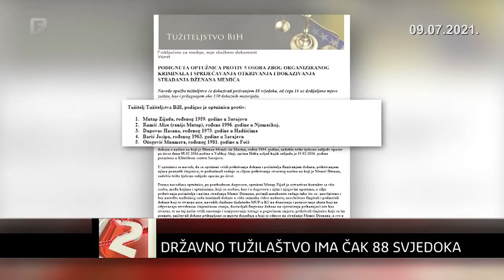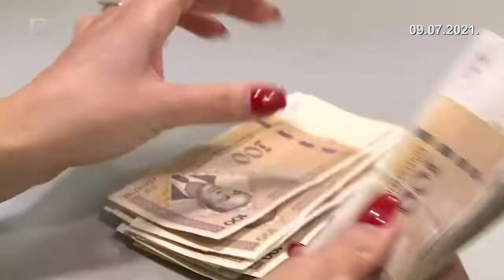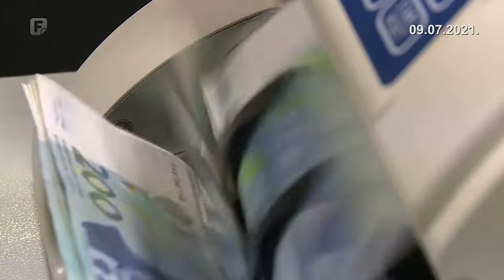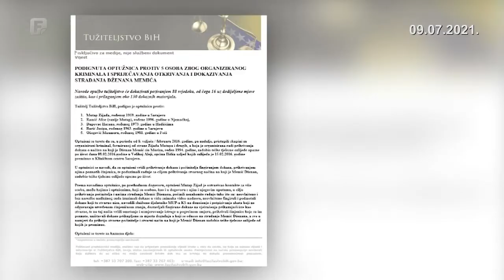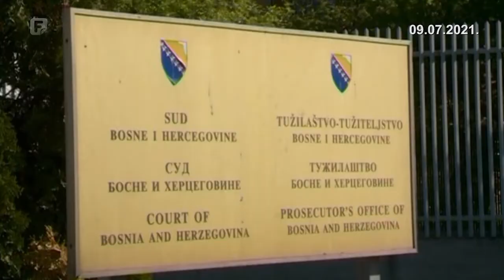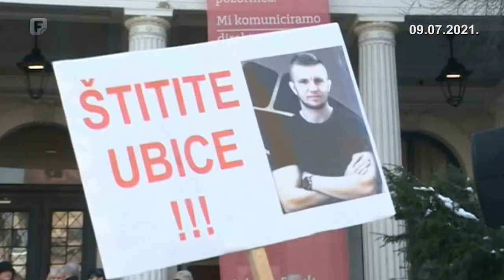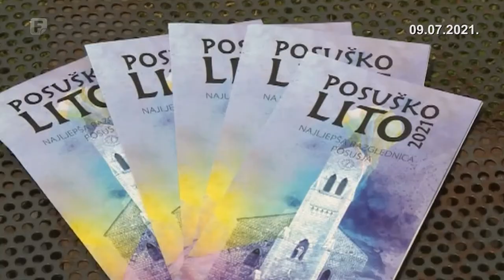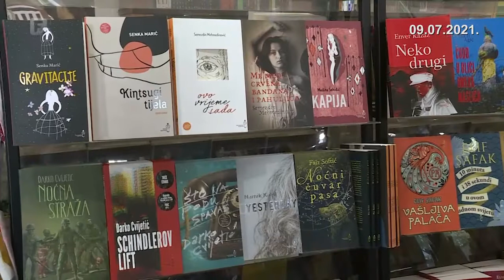Dnevnik 2 09.07.2021.